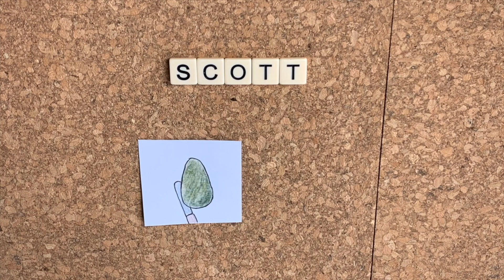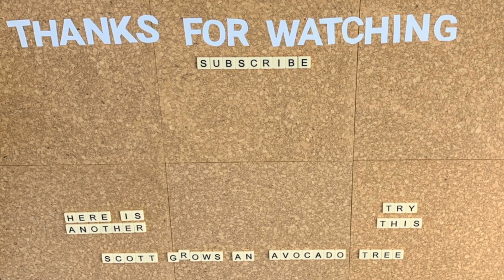How to Fertilize Avocado Trees (get rid of yellow leaves)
Many avocado enthusiasts come across yellow leaves - this is due to nutritional problems and can be solved! In this video I detail why you need to fertilize and how I fertilize my young avocado trees. I discuss the different macro and micro nutrients plants need as well as what each element does. I also talk about how I use vermicompost as a soil amender for my avocado trees.

I tangent a little as well after receiving some questions, including whether or not you should fertilize your avocado tree when it's in water, as well as what I use my food scraps like eggshells and coffee grounds in my garden for.